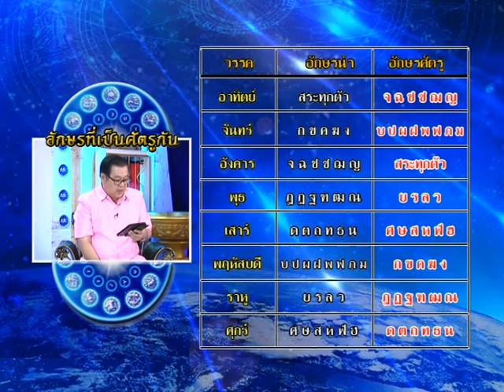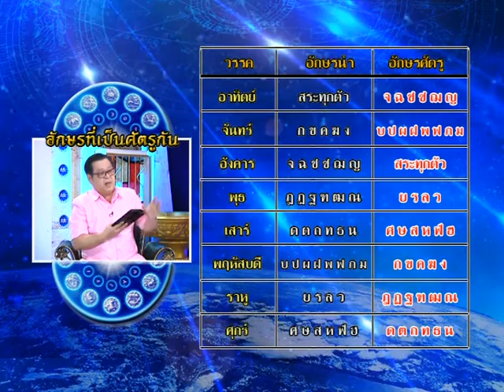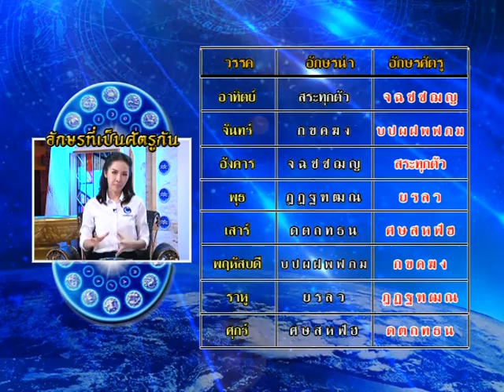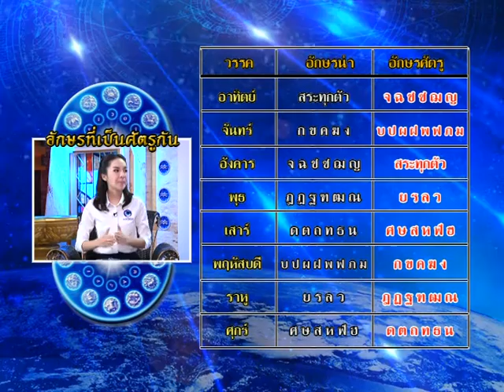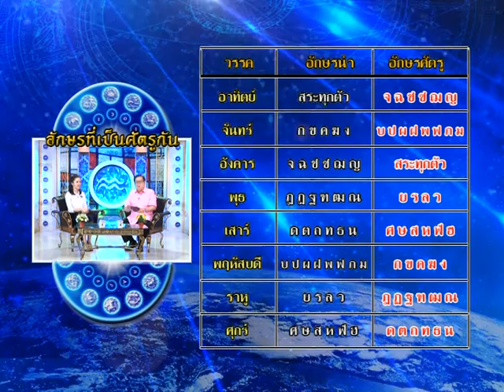รายการชีวิต พิชิตดวง |04/10/59| EP 1/4